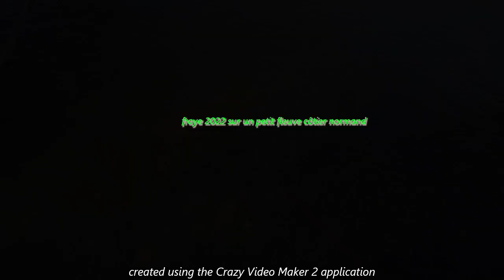fraye 2022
après plusieurs heures de marche et quelque heure de montage voila mes quelque images de migrateurs en pleines fraye      ge